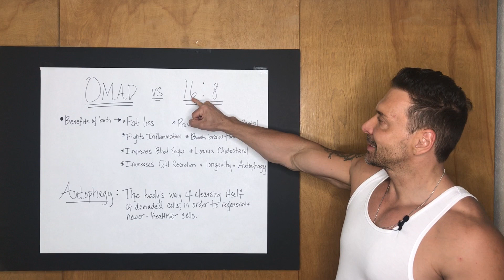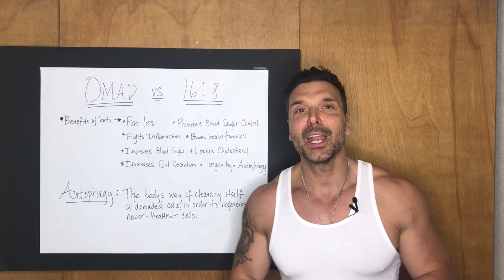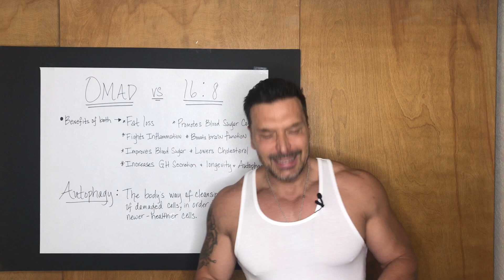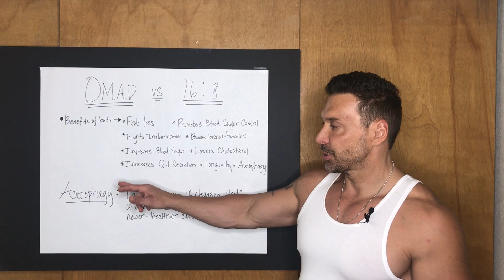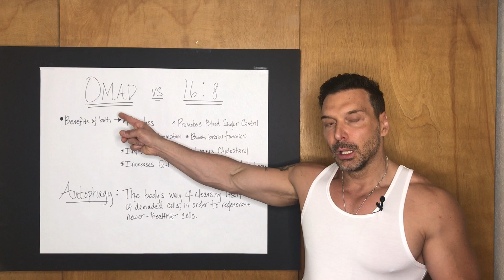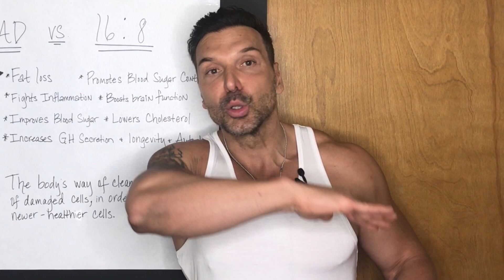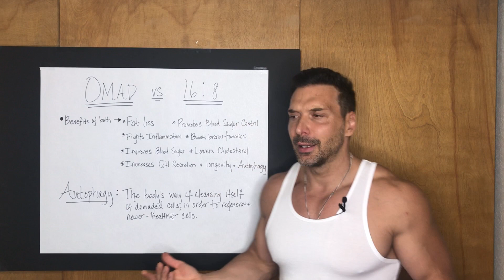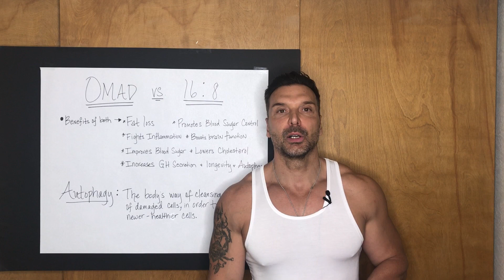OMAD vs. Intermittent Fasting. New study shows....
I wanted to find out which fasting method is better for fat burning, therefore I looked at some studies, and to my surprise. one of these two kicked asses in fat burning.

Watch the whole video to find out which one is more beneficial for fat burning and which one promotes anti-aging.